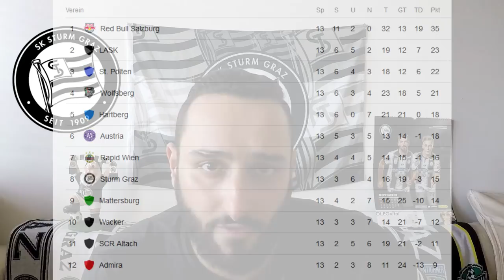Alles auf Anfang? SK Sturm Graz - SKN St.Pölten Vorbericht Öst.Bundesliga 14.Spieltag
Nach dem Abgang von Heiko Vogel rückt das Heimspiel gegen St.Pölten ( fast ) ein bisschen in den Hintergrund, gegen die von Ex-Sturmspieler Ranko Popovic trainierten Niederösterreicher darf bzw. MUSS aber trotzdem gewonnen werden!  Viel Spaß beim zugucken!